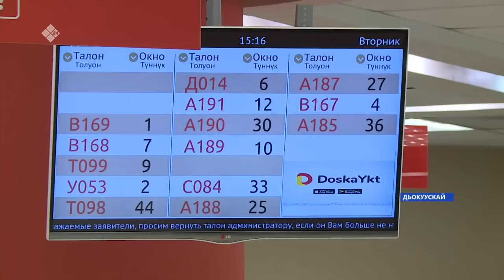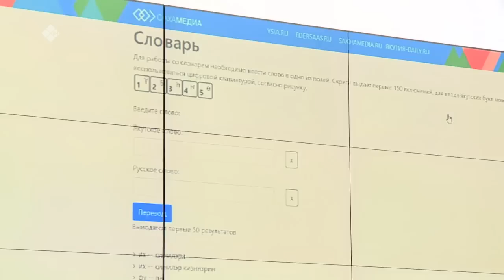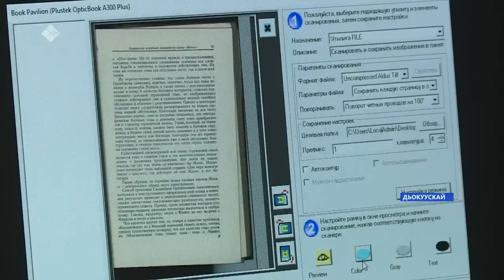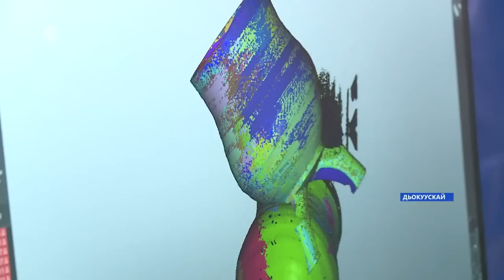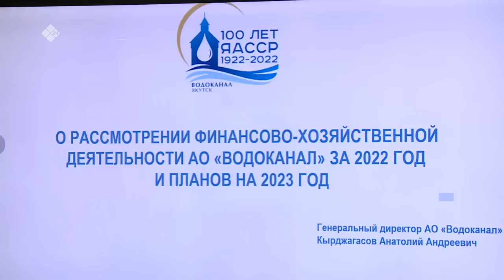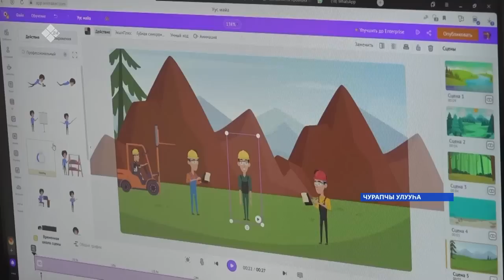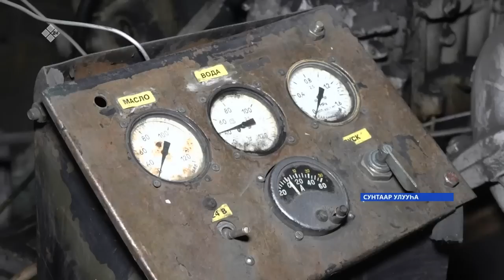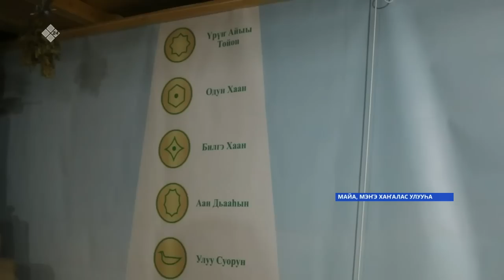«Саха сирэ» информационнай биэрии. Тохсунньу ыйын 10 күнэ 20:30